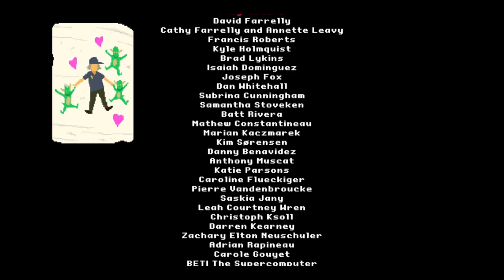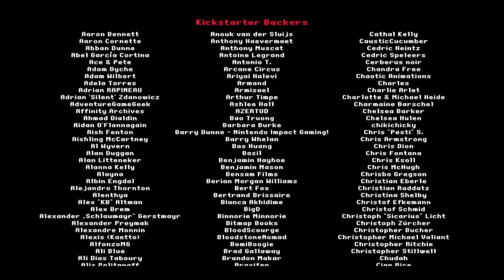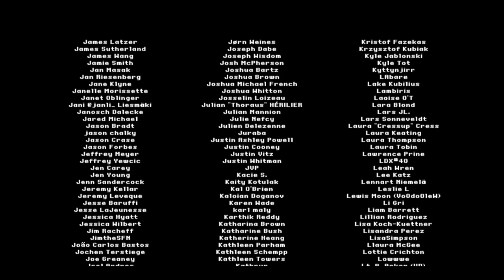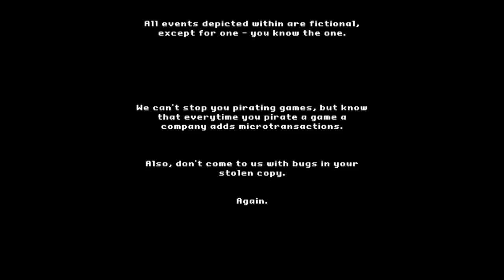The Darkside Detective A Fumble In The Dark - Part Seven